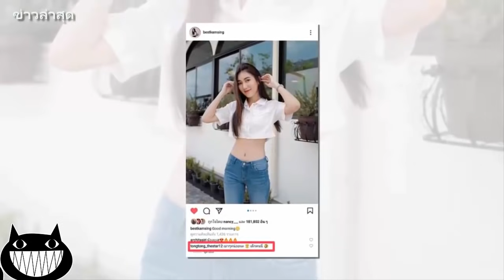ตงตงเบสท์​ พี่ตงหึงน้องเบสท์หนัก ถึงกับต้องเข้ามาแซว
อย่าลืมกดไลค์ กดแชร์ กดติดตาม เพื่อไม่พลาดข่าวสารเรื่องราวดีๆ จากทีมงาน
ขอบคุณสำหรับการติดตามรับชม ทีมงานจะอัปเดตข่าวสาร อย่างรวดเร็ว ต่อเนื่อง ขอบพระคุณค่ะ